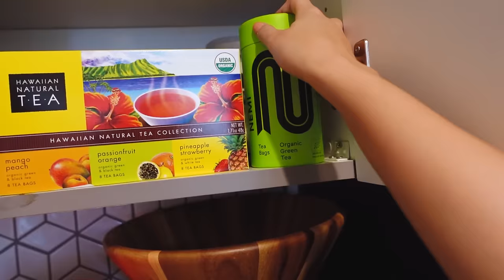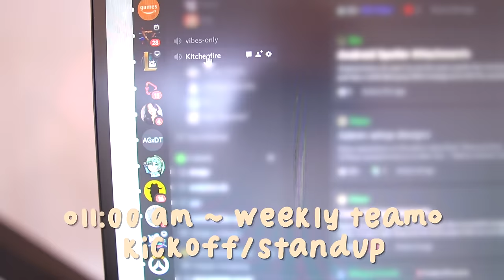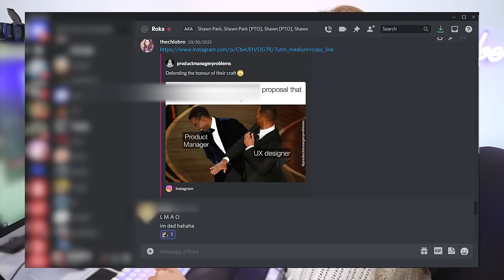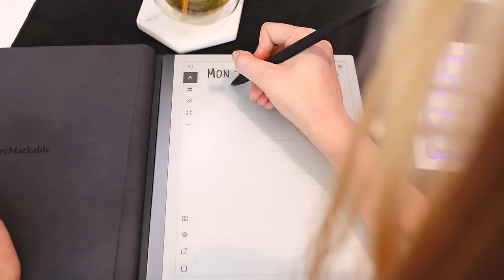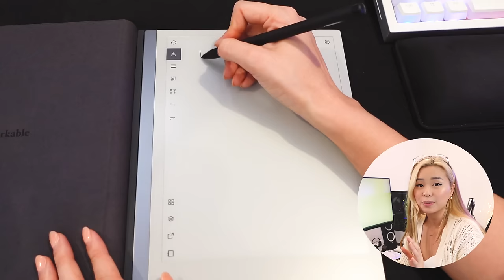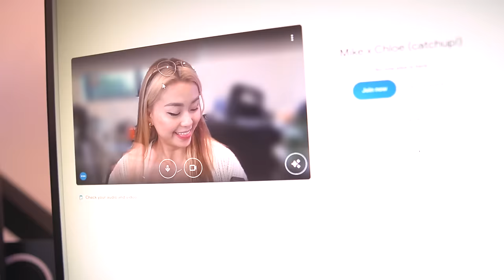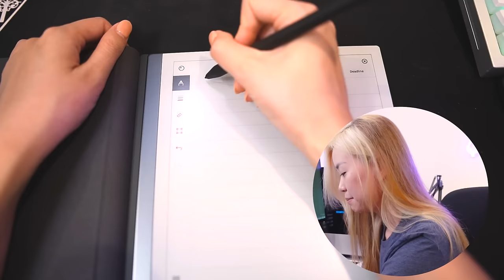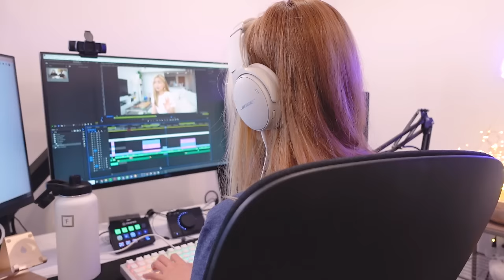*realistic* day in my life as a product manager at discord (yes, we actually work)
→ Thanks to reMarkable for partnering with me on this video! Try out your own reMarkable 2 paper tablet

hello my lovely chlommunity ~

ever see those “day in the life” tiktoks of people who got to take 5 naps, fold laundry, and run errands while they enjoy the luxury of working from home? cause, it must be niiiiiceee, i’m tryna be like you, my boy. idk what companies they be working at, but that's not my life.

today, i wanted to share with y’all the bts of what a realistic (wfh) day in my life as a product manager at discord is *really* like. hope this gives you all an insightful perspective on the interactions and work that typically goes on in my day-to-day remote life (as well as my personal life).

i did work quite late on this day, but i want to assure you that it's because (1) we're launching a big product that i'm excited about and (2) i'm also just not good at not working haha. i've always overworked and im trying to take small steps towards healthy productivity. it's a huge mental block, so send me tips!!

on a side note, happy spring everyone! hope allergies szn isn’t too dreadful and for those of you on spring break, enjoy your time off! i wanna hear what everyone’s plans are in the comments below :-)

yours,
chlo ♡

📚 chapters 📚
0:00 - how i start my mornings
1:08 - meetings
2:40 - lunch
4:31 - back to work!
5:46 - organizing my thoughts and daily intentions
7:53 - wrapping up my work day
8:19 - gym time~
9:24 - cooking dinner
10:37 - clean up and shower
11:10 - catching up on some last minute work D:
12:35 - chlo-sing thoughts

✨ faq ✨
name: chloe (she/her)
ethnicity: taiwanese-american ♡
location: ny ➭ sf ➭ tw ➭ la
who is she?: your favorite internet coworker :)

📷 gear 📷
mirrorless camera ➭

Epidemic Sounds
current sub count: 34.8k beautiful souls